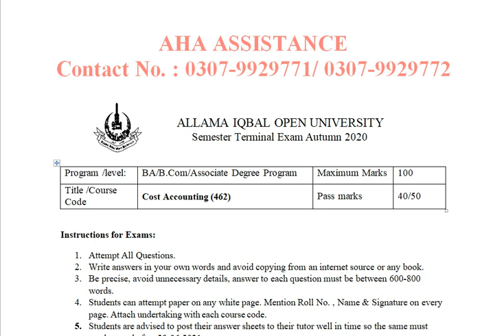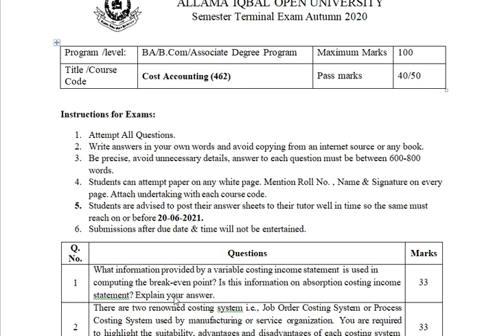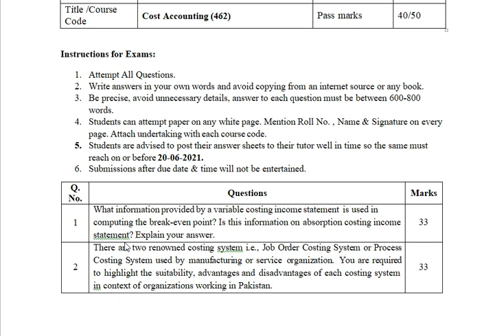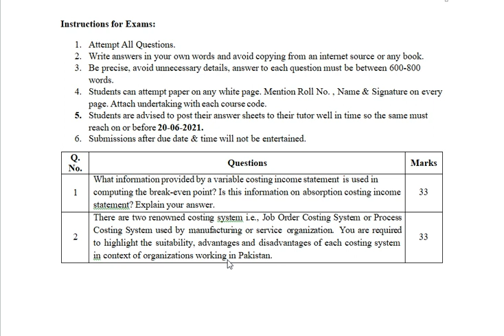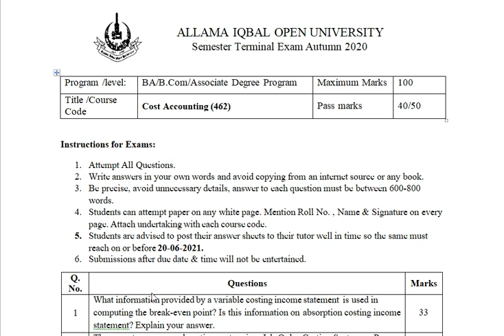Cost Accounting (462)-Semester Terminal Exam Autumn 2020-BA/B.Com/Associate Degree Program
Semester Terminal Exam Autumn 2020
Program /level: BA/B.Com/Associate Degree Program Maximum Marks 100
Title /Course Code Cost Accounting (462) Pass marks 40/50
Instructions for Exams:

1. Attempt All Questions.
2. Write answers in your own words and avoid copying from an internet source or any book.
3. Be precise, avoid unnecessary details, answer to each question must be between 600-800 words.
4. Students can attempt paper on any white page. Mention Roll No. , Name & Signature on every page. Attach undertaking with each course code.
5. Students are advised to post their answer sheets to their tutor well in time so the same must reach on or before 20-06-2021.
6. Submissions after due date & time will not be entertained.

Q.
No. Questions Marks

1 What information provided by a variable costing income statement is used in computing the break-even point? Is this information on absorption costing income
statement? Explain your answer.
33

2 There are two renowned costing system i.e., Job Order Costing System or Process Costing System used by manufacturing or service organization. You are required to highlight the suitability, advantages and disadvantages of each costing system
in context of organizations working in Pakistan.

3 Timbuk2 is a San Francisco company that makes a variety of messenger, cyclist, laptop bags and facemasks. The company’s Web site (Timbuk2.com) allows customers to design their own size, color, and fabric bags and face masks with specific features and accessories; then the company sews the bags and face masks to the customers’ specifications.
a. Visit the company’s Web site and custom design a bag. Compare the quoted price with a bag of similar quality and features at a local store (Provide the detail of local store you visited). Explain whether you think the Timbuk2 bag is a good value.
b. Why would Timbuk2 be able to produce custom-made messenger bags for almost the same cost as mass-produced ones?
c. Would you expect the quality of the custom-produced messenger bags to be higher or lower than the mass-produced ones? Discuss the rationale for your answer.
d. Why would the custom-made messenger bags show a high profit margin?

@AHA Assistance